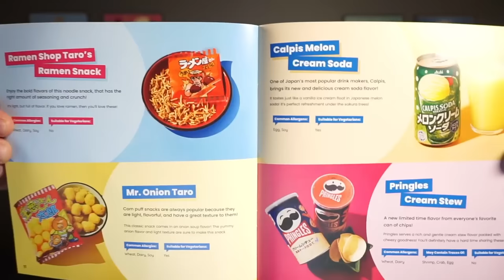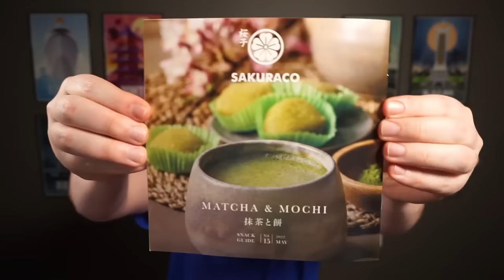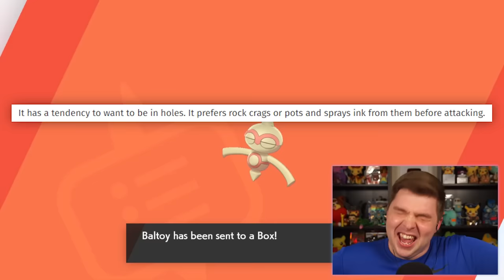Catch Your Pokemon Only Knowing Its Dex Entry